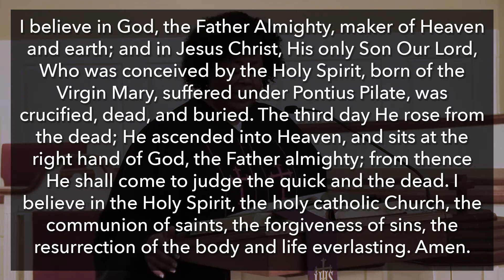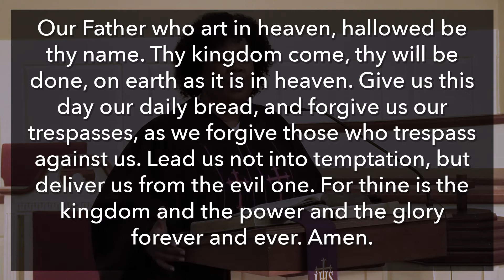Worship: March 28, 2021 (Traditional)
Passcode: 247175

The Nett Church is a multi-cultural, multi-lingual, and multi-generational church located in Gwinnett County, part of North West metropolitan Atlanta. We strive to create a community within our church just as diverse as the communities that surround us.

Be part of the Nett wherever you are!
Worship with us in three languages whenever you want
Fellowship with us as part of our NettLife FB Group
Join one of our Zoom-based Life Groups
Serve your community with us on Mission Sundays (once a month)